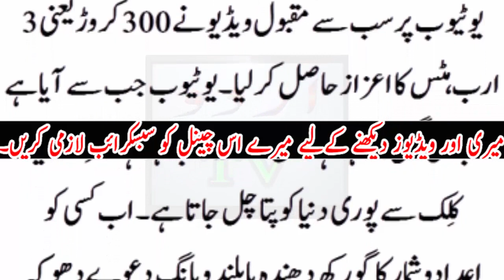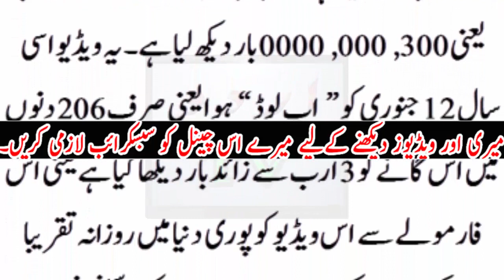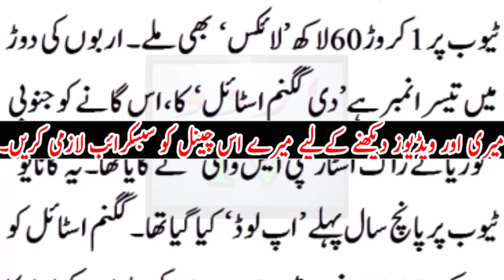1 sal m 3 Billion se zayda views lene wali video kis country se h..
1 sal m  3 Billion se zayda views lene wali video kis country se h..Urdu TV News seeks to enlighten its viewers with quality analysis from renowned journalists and anchors across Pakistan and the globe. Stemming away from the traditional news channel, Urdu TV News is a unique channel offering invigorating scrutiny, mentally stimulating analysis along with an acute focus on news reports.